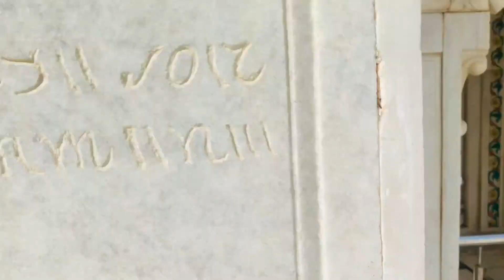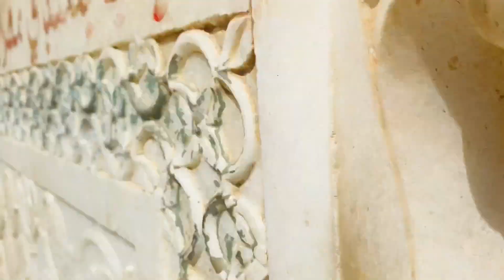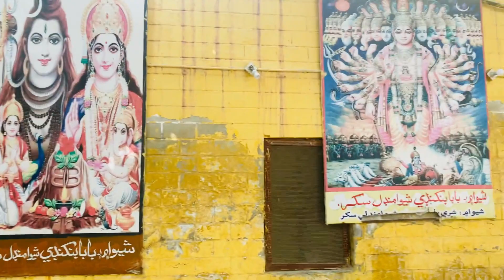Easy Fast Weight Loss Tips for Summer ft. Sadhu Bela Mandir in Urdu/ Hindi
Discussion about Summer Weight Loss tips has already started on my Instagram and I have answered a few most frequently asked questions you guys asked me.
Below are the links to videos I am talking about in the 1st question:

SHARE the video with your friends and family and help them get back in shape this summer 😉